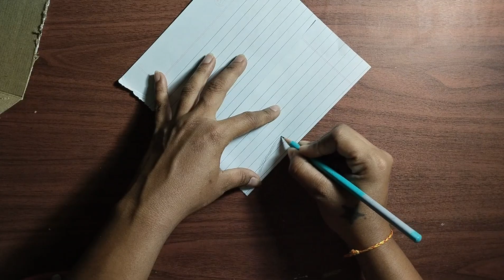Crepe Paper Flowers | Best out of Waste | wall hanging ideas | Paper craft ideas for kids